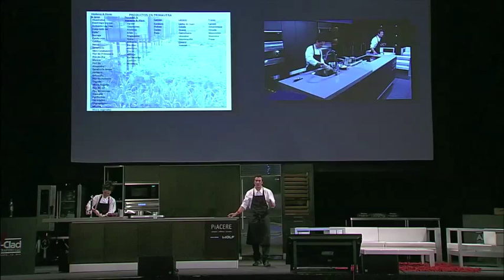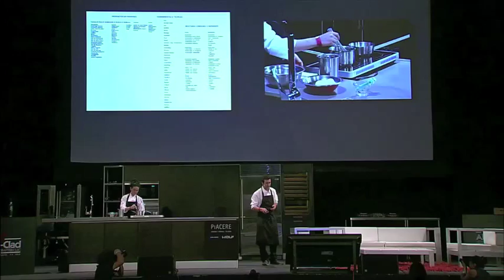Eneko Atxa en Mesamérica 2013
La buena cocina no sólo es tradición y cultura, también preocupación por el medio ambiente y el entorno, asegura el chef de "Azurmendi".